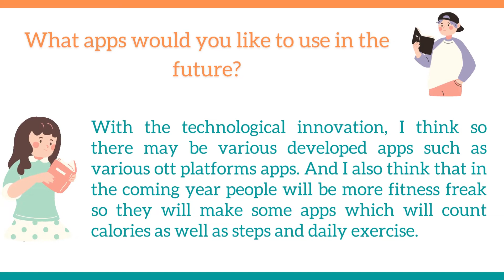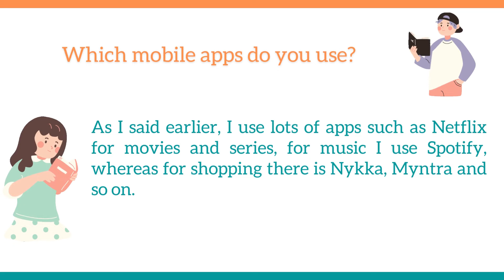Apps : IELTS speaking practice test 2022 with answers || EVERYTHING YOU NEED TO KNOW : IELTS Daily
Questions :
1. What apps have you used recently?
2. What apps would you like to use in the future?
3. Which mobile apps do you use?
4. Which ones are popular in your country?

Highlights:
Which app is good for IELTS Speaking?
How can I practice IELTS Speaking?
Which is the best app for IELTS preparation?
Can I pass IELTS without coaching?
Is 1 week enough for IELTS?
Is 1 month enough for IELTS?
In which month IELTS exam is easy?
Is IELTS easy to crack?
Why is IELTS difficult?
What is the hardest part in IELTS?
What if I miss my IELTS speaking test?
How can I pass IELTS first attempt?

In our Youtube channel, We will give you daily bases ideas & tips to improve your English communication skills. We provide free IELTS full course and English tutorials along with advices to go abroad. It will take few seconds to go through the channel but could help you in a big way. Good luck.

If you are working on IELTS, definitely, you are planning to go abroad, which isn’t an easy task to understand. But we take care of all the doubts and many other things connected to overseas journey in a free webinar.